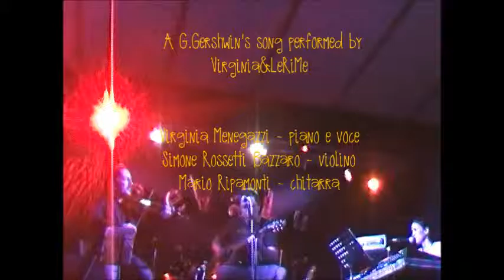Summertime - G.Gershwin - Virginia&LeRiMe_live@BevaluBar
il classico dei classici reinterpretato da Virginia&LeRiMe in una versione essenziale e sofisticata.
live al bevalubar 8 aprile 2016